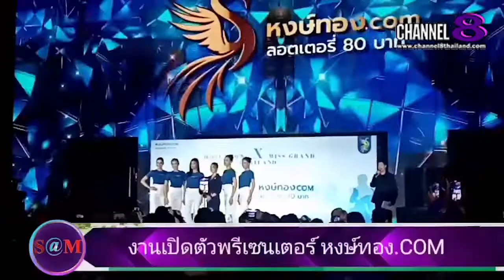TheSaMET!NEWS : ณวัฒน์​และอิงฟ้า​ แถลงข่าวเรื่องสัญญา​กับค่ายเพลงเก่า